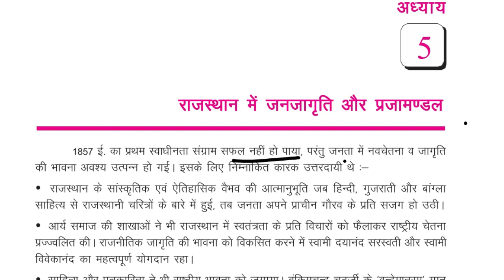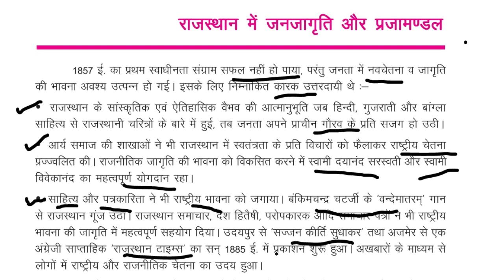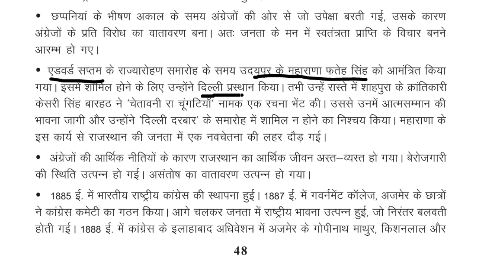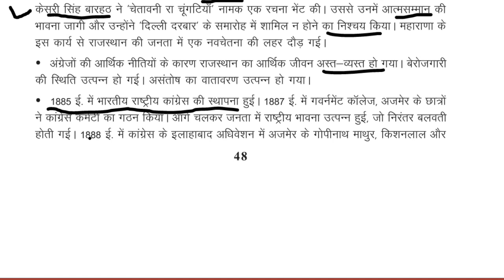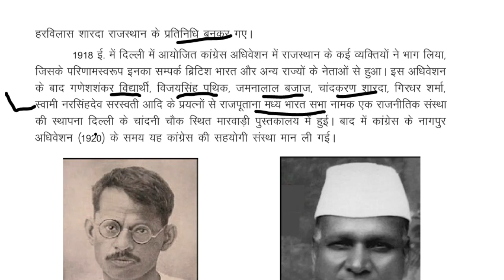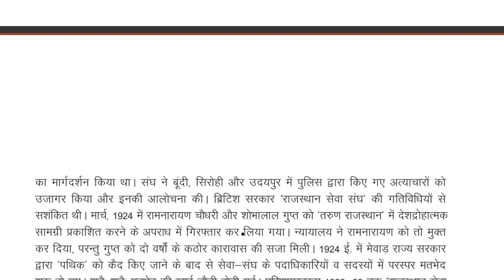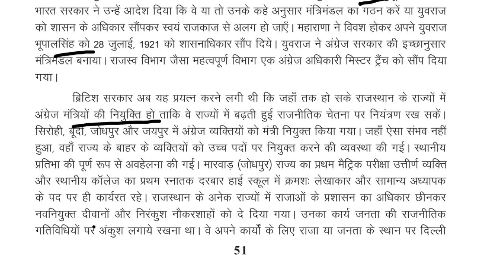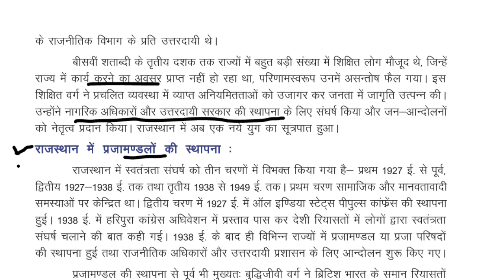Class-9/ chapter-5/ राजस्थान में जंजाग्रति और प्रजामंडल/ REET 2022 Syllabus/ Taiyari Kaise kare